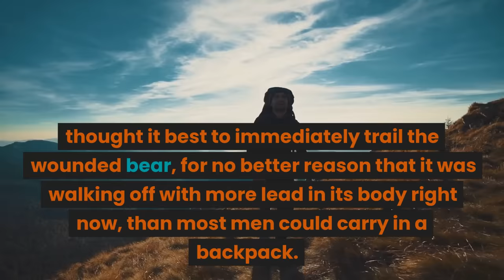6 Shots Fired From A Hunting Rifle Didn't Stop This Brown Bear From Attacking Scott Newman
Welcome back to Scary Bear Attacks! Today’s episode takes us to the windblown ruggedness of Admiralty Island off the coast of Alaska. On the south end of the island is Pybus Bay which is fairly large and open. On the north end of the bay is a small peninsula like jut of land that pokes out a bit. At this point in the bay the beach is tangled with fallen trees and stumps making navigation and vision very difficult. The beach gives way to dense groves of spruce and fir with alder, willow and Devils club obscuring any hope anyone would have vision past a few yards. It is in this dangerous and wild setting that our episode today takes place.
On the morning of Monday, April twenty sixth, two thousand four, thirty nine year old Scott Newman had led a bear hunting client of his for the past nine days on a so far, fruitless brown bear hunt. His client was a textile manufacturer from Mexico city, whom we will refer to as Juan. With Juan's wife and Scott’s nephew, Levi Newman, acting as assistant guide and cook, the hunting trip took on a family friendly quality to it.
Scott was an avid outdoorsman, and had been guiding hunts for seventeen years. A little over twelve years ago, he started up his own guiding operation and was now doing it for his own business. Field and Stream magazine reported him as a superb guide and many of his clients agree.
For the prior nine days, The hunters would get up early and wolf down breakfast and coffee and either hit a trail to a nearby ridge, or hop in the skiff to look for bears along the edges of the bay. Each day they would glass the hillside from any vantage point they could find, but just weren’t seeing a lot of bears.
In fact, they had only seen nine bears to this point, and were becoming a little frustrated with the lack of cooperation they were getting from the bears. They are supposed to be out looking for food to break their winter fast of hibernation, but they were just not there. After passing on a decent bear on the 5th day of the hunt, their prospects were looking bleak.
On the tenth and final day of the hunt, they spotted a good brown bear boar toward the middle of the bay, on a little peninsula that pokes out a bit. Scott knew that this was the last best chance they would have at bagging a bear, even if it wasn’t the giant bruiser they were looking for. He piloted the boat downwind several hundred yards and quietly anchored their skiff and disembarked. Scott decided they would make the final approach on foot, which would give them a better chance to look the bear over and place a shot that would humanely conclude the hunt.
 As the hunters closed in on the bear, they could see him doing something behind a group of dead fall logs on the beach. They would see his massive head pop up and down, and then one of his legs would poke out of the tangle. Then it would look as if it was moving off a bit, and then it would start all over again.
It is possible that the bear was digging for razor clams, which are a large sized clam species that buries itself on the sandy shores along the sea in the area. Bears love them and spend as much time as needed to dig them out and devour them. Each one goes on average at about point six three ounces of meat, which is rich in nutrients and fat, so it is a good food source for bears.
Scott kept an eye on the bear as the men navigated the deadfall trees littering the shore. They would have to crawl under some, or over others, all while making sure the winds stayed in their favor as they approached the bear.
The hunters managed to stalk within one hundred forty yards of the bear before running out of cover. They had no other means to get closer to him and remain hidden, so Scott had Juan set up to shoot on a log and they began waiting for a good shot on the bear. The fickle winds on the island concerned Scott a bit. He knew they might change at any moment so after a little while, he decided to try something new.
In the tangle of stumps and tree trunks, the bear still managed to stay obscured as the hunters approached. Scott decided a better angle was in order and began crawling on his belly toward the edge of the shoreline. He was hoping to see the bear's position, but what the bear did next, would put the entire hunting party at risk.
As Scott belly crawled while holding his rifle and binoculars, he glanced back toward Juan and noticed he had his rifle down and wasn’t ready to shoot. The bear decided he should investigate this new scent that had swirled into his nostrils as the wind shifted slightly. The boar brown bear leapt upon the criss crossed log jam and stared toward the hunters.
Juan was so excited by seeing the bear at such close range and presenting such a large portion of his body as a target, that he drew down on the bear while it was facing directly toward him.